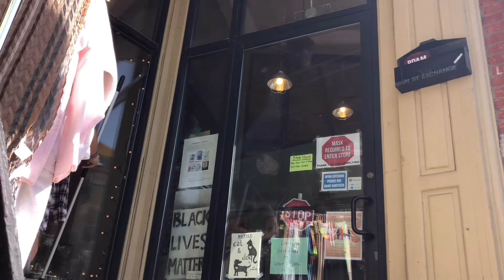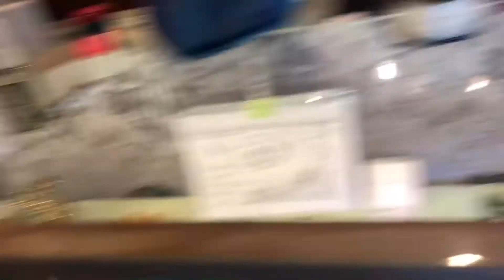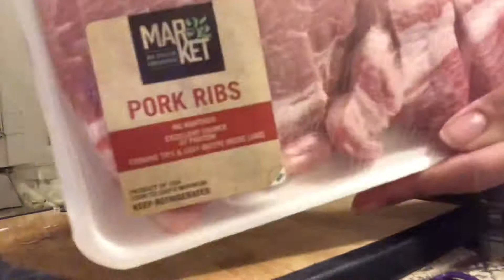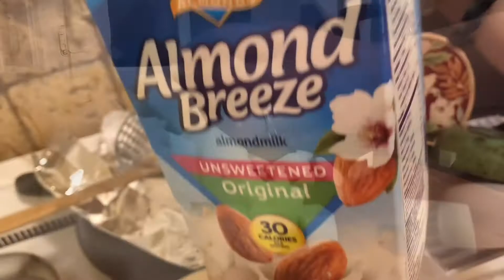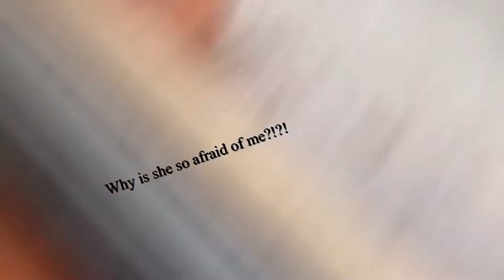Spring, is that you??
Who else feels like spring is so close yet so far away??

Welcome to my colorful world! I’m Tori and this is where I get to achieve my dream of inspiring others to reach for the stars and do what makes them happy. I will show you my DIYs, my new business, and my passion for fashion. This is the first of many vlogs that I will share with you! I hope you enjoy! Leave me any of your questions or comments below and I’d be more than happy to respond!

Music Credits-

Playful theme audio on iMovie